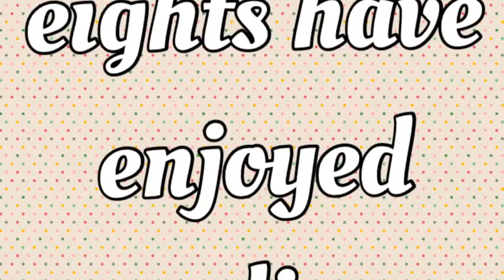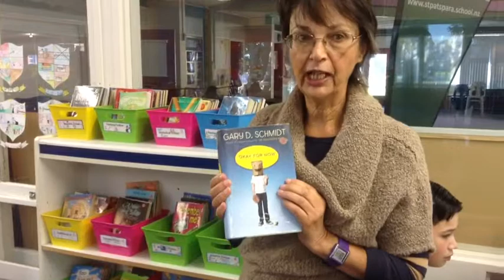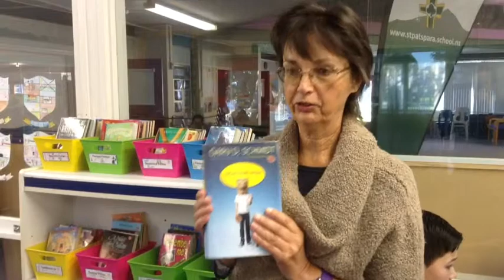What Our Year Seven And Eights Have Enjoyed Reading